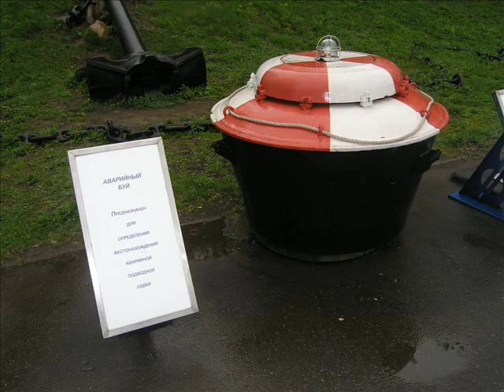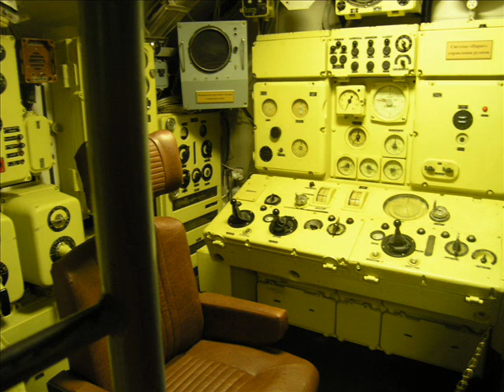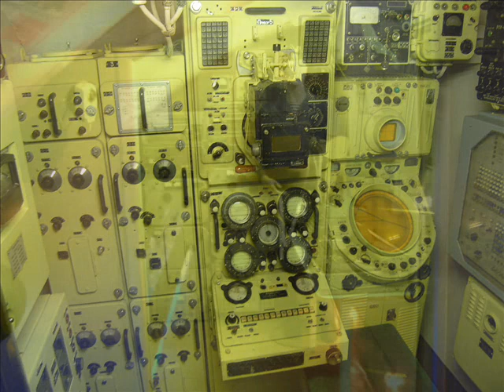Дизель-электрическая подводная лодка Б-396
1. Б-396 - вид с носа.
2. Учебно-тренировочная торпеда.
3. Аварийный буй Б-396
4. Сигнальная мачта и перископы.
5. Торпедный отсек.
6. Камбуз.
7. Гальюн.
8. Контрольная.
9. Место боцмана.
10. Акустик (сонар).
11. Штурман.
12. Радар.
13. Радист.
14. Дизельный отсек.
15 - 17. Электромотрный отсек
18. Жилой кормовой отсек.
19 - 21 Б-396 в разрезе.
22. Б-396 - вид с кормы.